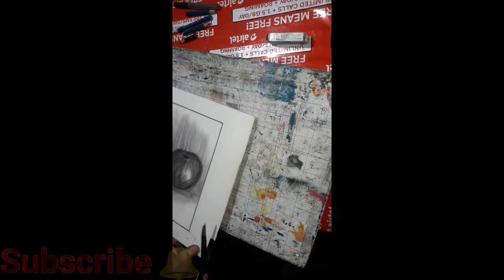How to make ,Still drawing 🍶🍵🥃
Artist Tarsem kumar